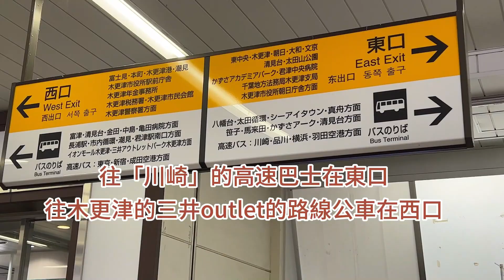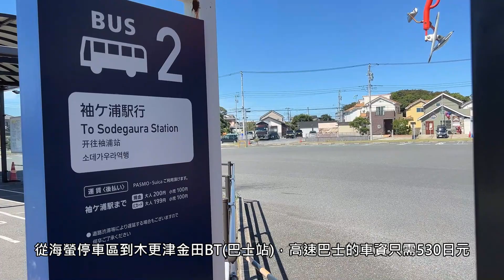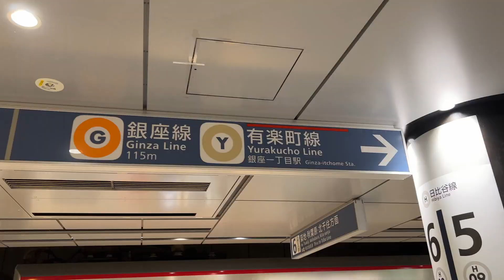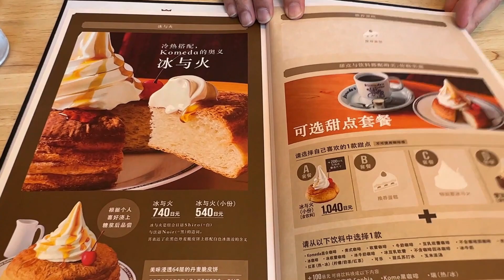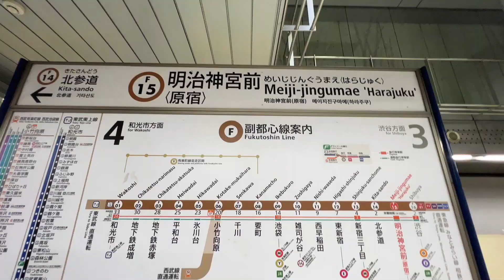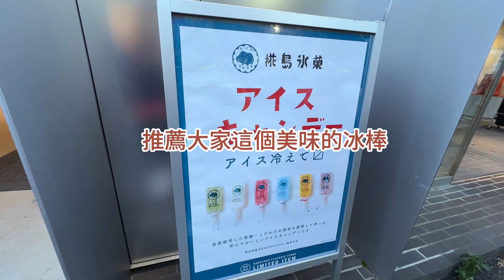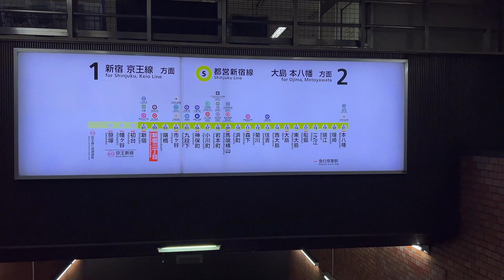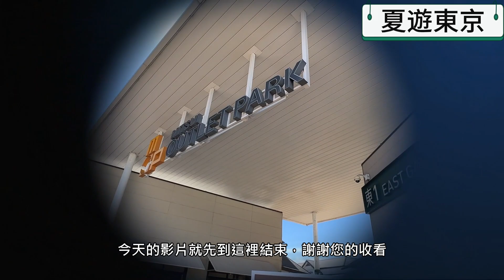東京自由行｜ 東京市區購物趣